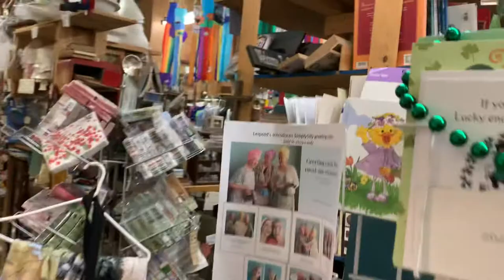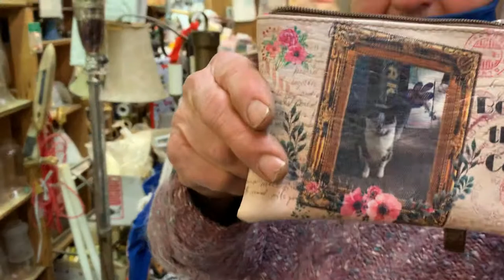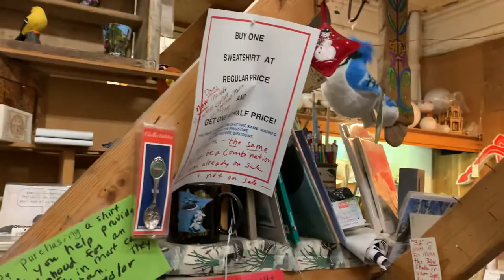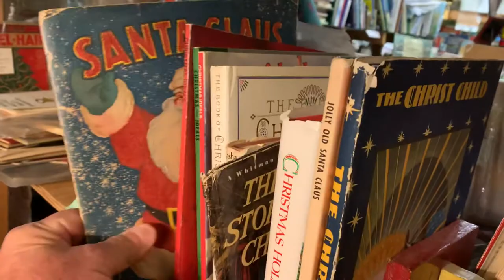Liepold ‘s Antique & Gift Hop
I pay a visit to this interesting small downtown shop in Minnesota that has been operating 49 years.